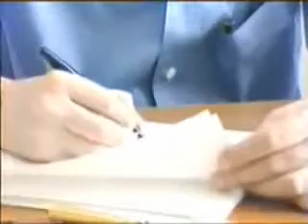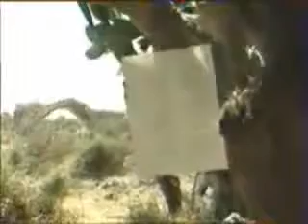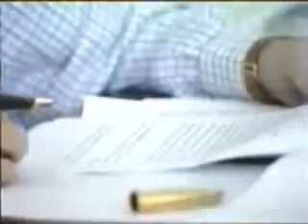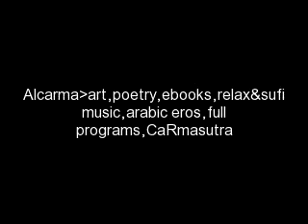Alcarma presents Mahmoud.Darwish-Une vie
Mohamed Ali Yousfi: Tunisian writer and Translator

Sites web :
    art, poetry, literature,download ebooks, relax music, sufi music, arabic eros, full programs^CaRmaSutra